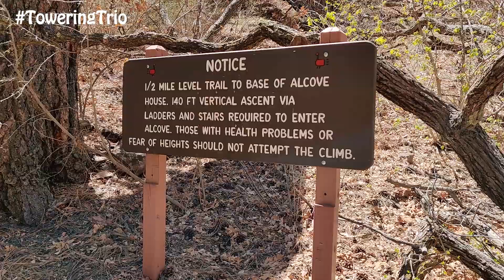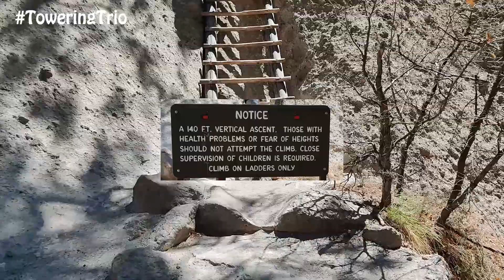Bandelier National Monument Los Alamos, NM | Alcove House HIKE | Traveling in a Winnebago Hike 170S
@ToweringTrio hikes Bandelier National Monument just outside of Los Alamos, NM. Absolutely stunning views. The Alcove House Trail has a series of ladders totaling 140 rungs. Watch this video and capture the essence of the great outdoors. This hike was a great experience visiting with our 2021 Winnebago Hike 170S.